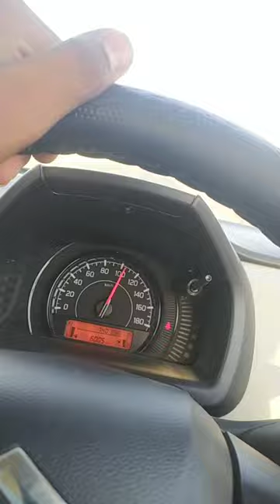wagnor top speed